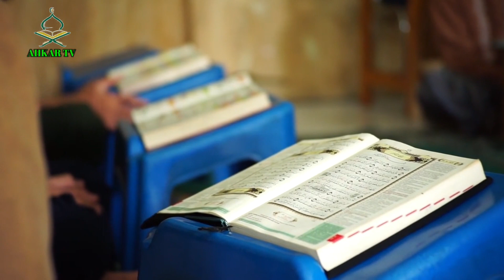স্বপ্নে মৃতের পোষাক দেখলে কি হয়? || shopne mriter pusak dekhle ki hoy? সত্য স্বপ্নের ব্যাখ্যা